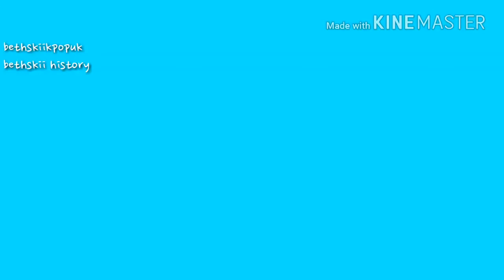My Top 5 Idol Producer Auditions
Can we all agree that Chen Linong is a squishy bean?
Also Qian Zhenghao's vocals - holy crapples